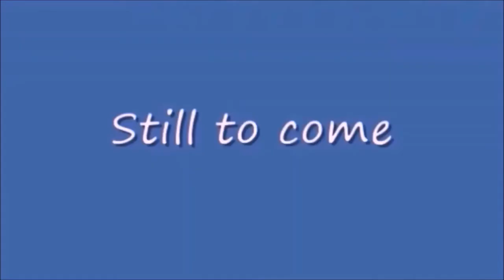Tuesday Night Showdown 431